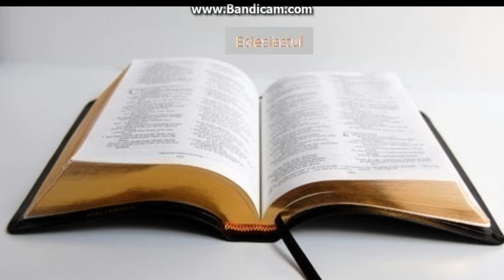Biblia la rand: Eclesiastul capitolul 6